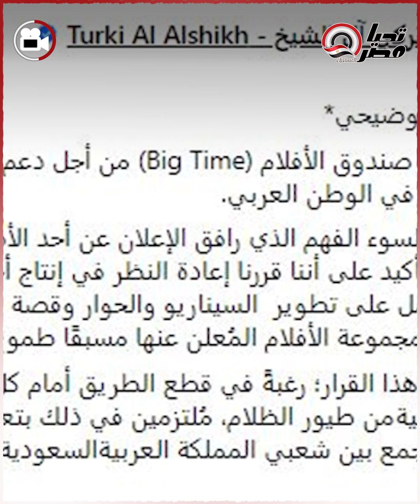بعد أزمة فيلم النونو لـ أحمد حلمي.. قرار غير متوقع من تركي آل الشيخ: هنقطع الطريق على طيور الظلام